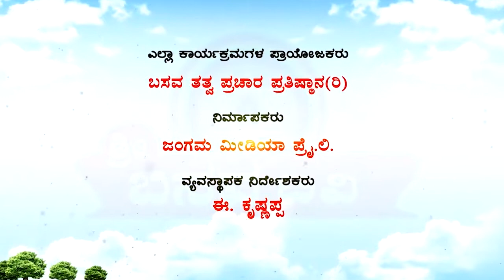Sri Basava Tv- Basava yoga- Dr. Sukumaari- Ep 164